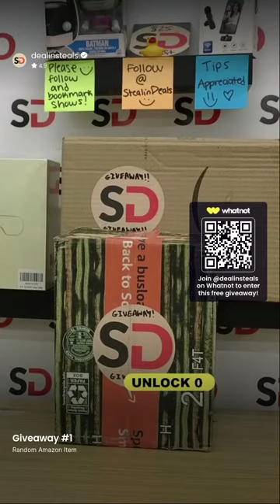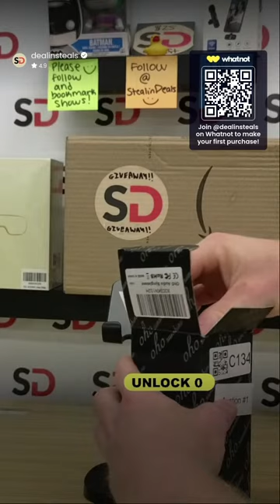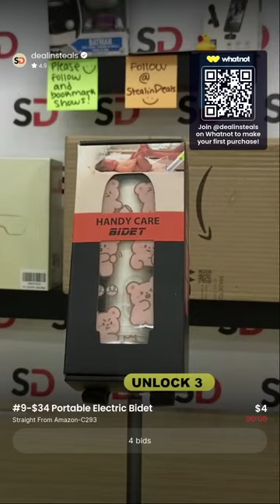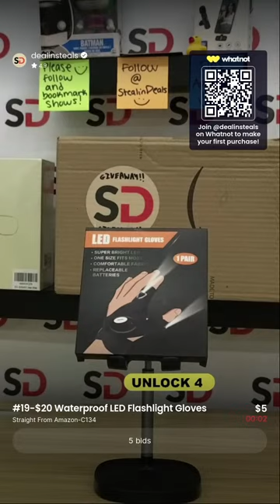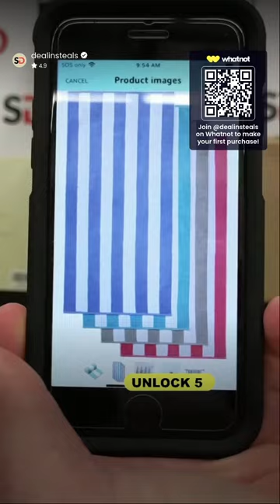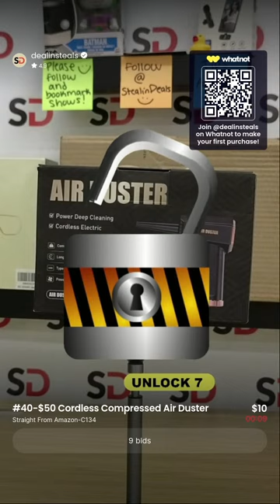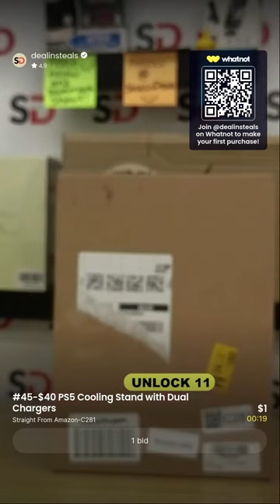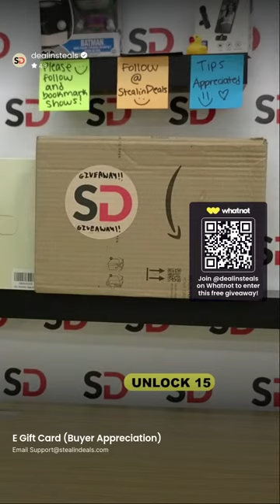🛍️ $1 AMAZON ITEMS w/ Dr. Hype 9/5-4PM